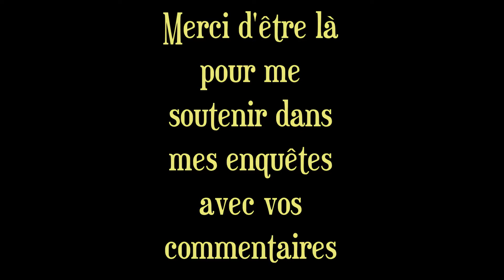Bonne année 2021 à toutes et tous.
Keys of Moon - The Inspiration